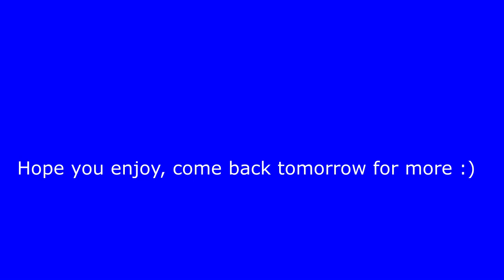Welcome to the new farm l Hagenstedt l 01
Hello guys hope you are all ok, thanks for the support other the last fewdays, this is a new series i am going to do, i am possible going to "this is eire Ireland